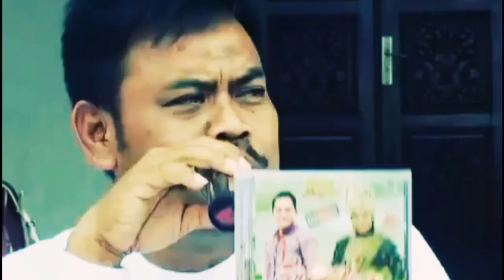LIZA D'Academy 4 Di Buang Sayang Launching CEMPAKA BAGAN SIAPIAPI ROKAN HILIR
Di Buang Sayang
Launching CEMPAKA LIZA D'Academy 4
Bagan siapiapi Rokan Hilir Malam Pergantian Tahun 2017 Ke 2018